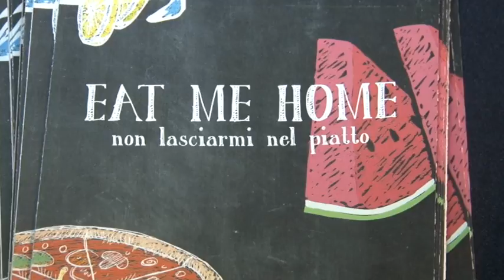Presentata a Pescara l'iniziativa EAT ME HOME. Non lasciarmi nel piatto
Presentata Pescara l'iniziativa EAT ME HOME. Non lasciarmi nel piatto, campagna di sensibilizzazione contro gli sprechi alimentari